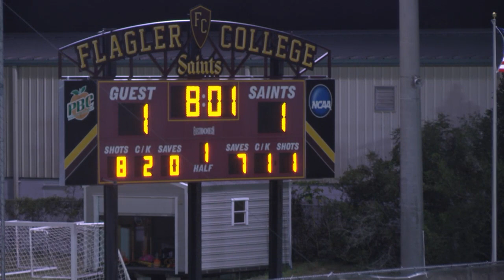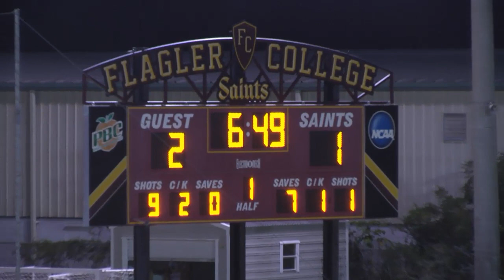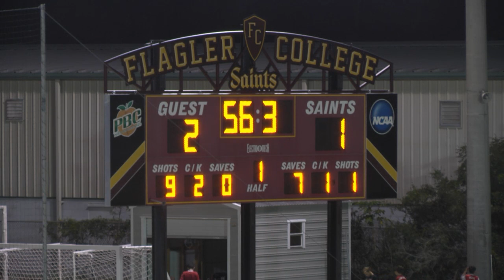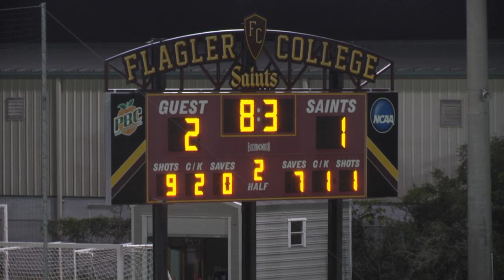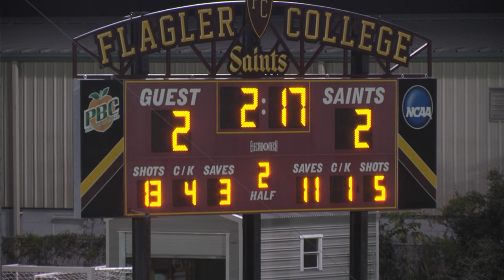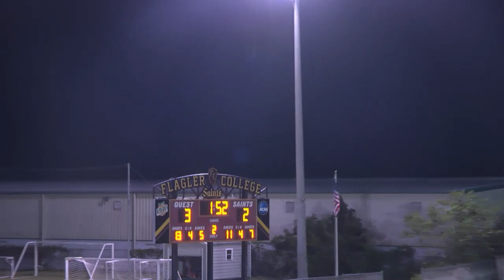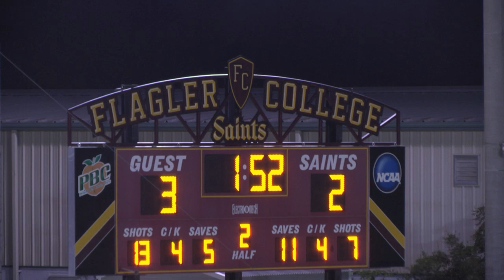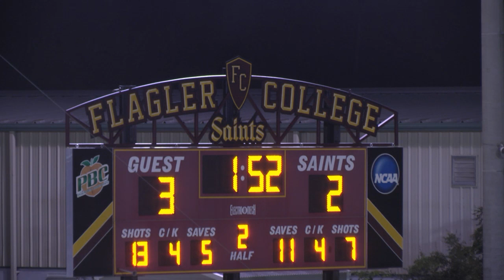Soccer vs. Francis Marion